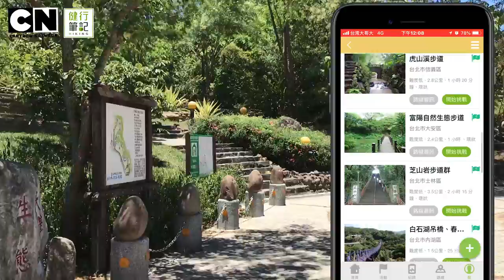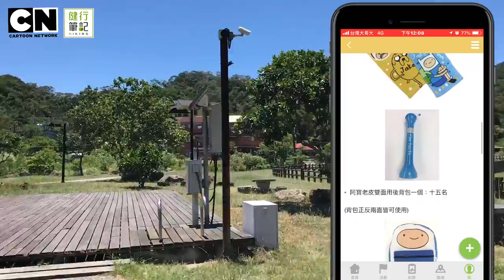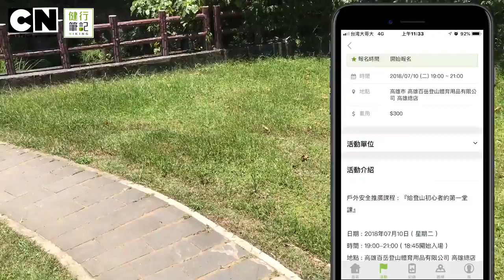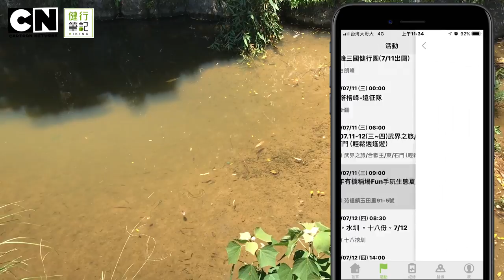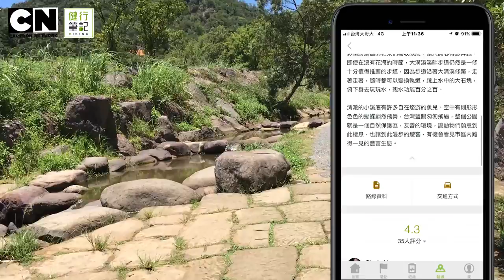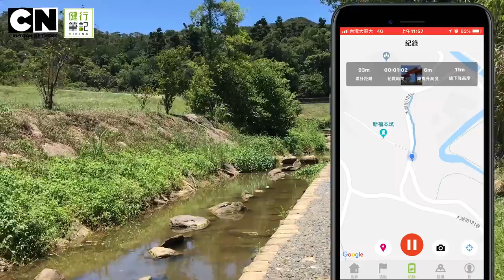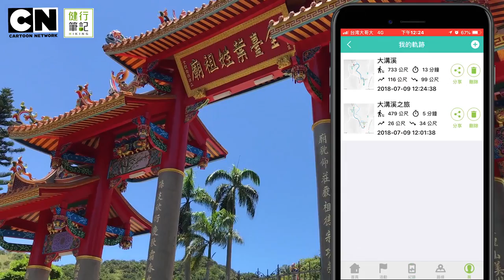【將將】老皮秘境探索 | 內湖大溝溪步道 - 野餐好去處【健行筆記】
2. 將訂閱旁邊 "鈴鐺" 打開!
3. 打勾"我想收到這個頻道的所有通知" 儲存!
4. 請幫忙分享影片與推廣，謝謝大家!